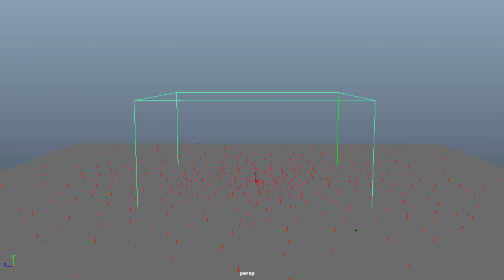maya fx Ground Crack Asset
FX 문의